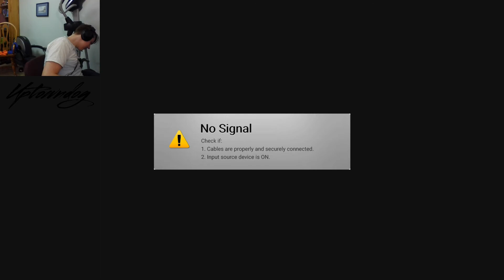Vah Naboris is confusing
My equipment

Mic stand

Cords x2